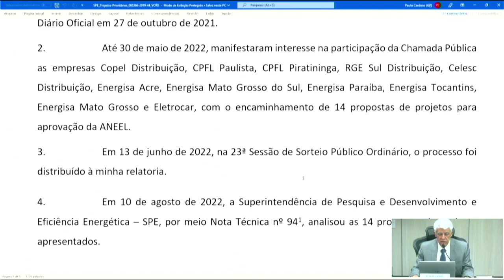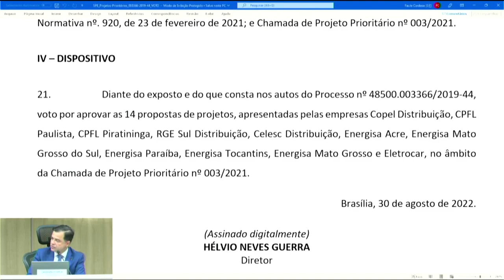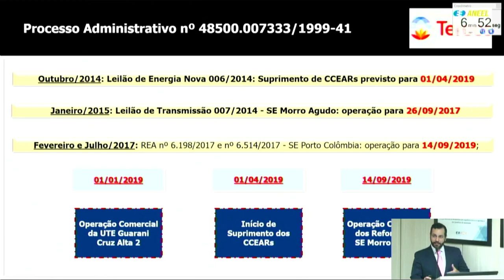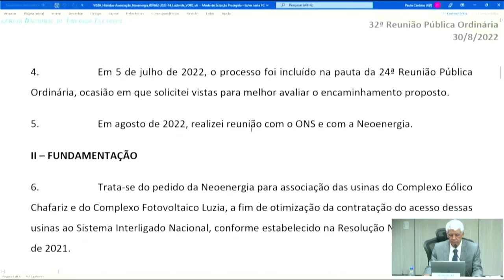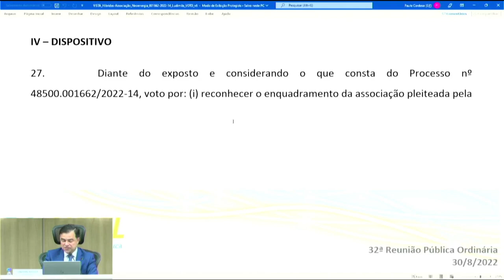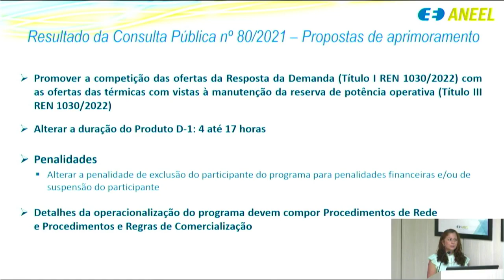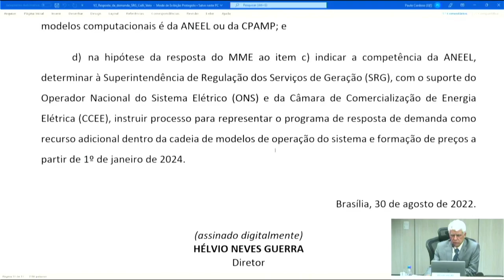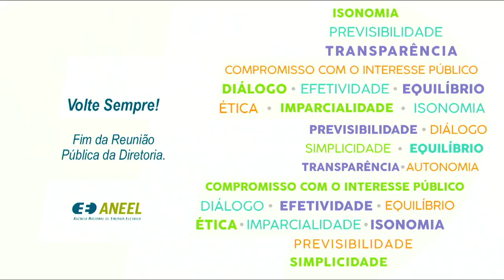32ª Reunião Pública Ordinária ANEEL – 30/08/2022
A 32ª Reunião Pública Ordinária da Diretoria da ANEEL em 2022 foi realizada no dia 30/08/2022. A pauta da reunião foi composta de 40 itens, sendo que os itens 13 a 40 foram deliberados em bloco. Foram retirados de pauta os itens 2, 5, 6, 7, 8 e 10. A pauta completa e a ata da reunião podem ser conferidas no sítio da Agência,

00:00:10 Abertura da Reunião Pública. Anúncio dos itens da Reunião Pública

00:01:28 Informes gerais

00:05:15 Aprovação da Ata da 31ª Reunião Pública Ordinária da Diretoria da ANEEL em 2022

00:05:50 Deliberação dos itens em bloco. Acesse a descrição completa em

00:08:08 Item 3. Processo: 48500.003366/2019-44 Assunto: Avaliação das propostas referentes ao Projeto de Eficiência Energética Prioritário nº 3/2020, cujo tema é “Eficiência Energética em Hospitais Públicos ou Certificados pela Certificação das Entidades Beneficentes de Assistência Social – Cebas". Diretor(a)-Relator(a): Hélvio Neves Guerra.

00:40:14 Item 1. Processo: 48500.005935/2022-91 Assunto: Aprovação do Edital e Anexos do Leilão de Reserva de Capacidade na forma de Energia de 2022, consolidado após avaliação das contribuições apresentadas na Consulta Pública nº 35/2022. Diretor(a)-Relator(a): Ricardo Lavorato Tili.

01:04:20 Item 9. Processo: 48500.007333/1999-41 Assunto: Pedido de Reconsideração interposto pela Tereos Açúcar e Energia Brasil S.A. em face do Despacho nº 1.432/2022, que julgou improcedente ambos os pedidos (principal e subsidiários) pleiteados pela Recorrente em virtude do atraso no início da operação comercial, bem como no suprimento dos Contratos de Compra de Energia no Ambiente Regulado – CCEARs, relativos aos compromissos assumidos em virtude do Leilão 06/2014. Diretor(a)-Relator(a): Hélvio Neves Guerra.

01:34:44 Item 11. Processo: 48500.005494/2021-47 Assunto: Requerimento Administrativo interposto pela Mercúrio Partners Ltda. com vistas ao reconhecimento de excludente de responsabilidade pelo atraso na implantação da Central Geradora Termelétrica – UTE Paulínia Verde, localizada no município de Paulínia, estado de São Paulo. Diretor(a)-Relator(a): Hélvio Neves Guerra.

01:43:52 Item 12. Processo: 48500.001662/2022-14 Assunto: Requerimento Administrativo interposto pela Neoenergia Renováveis S.A. com vistas à associação das Centrais Geradoras Eólicas – EOLs Canoas 2 a 4, Chafariz 1 a 7, Lagoas 3 e 4, Ventos de Arapuá 1 a 3 às Centrais Geradoras Fotovoltaicas – UFVs Luzia 2 e 3, nos termos da Resolução Normativa nº 954/2021. Diretor(a)-Relator(a): Ricardo Lavorato Tili.

02:24:16 Item 4. Processo: 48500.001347/2017-11 Assunto: Resultado da Consulta Pública nº 80/2021, instituída com vistas ao aprimoramento do Programa de Resposta da Demanda, de que trata a Resolução Normativa nº 1.030/2022. Diretor(a)-Relator(a): Hélvio Neves Guerra.